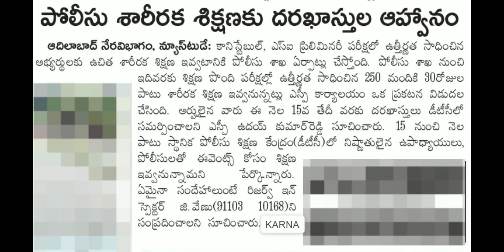పోలీసు శారీరక శిక్షణకు దరఖాస్తుల ఆహ్వానం, SI&PC condidates at Adilabad police training centre